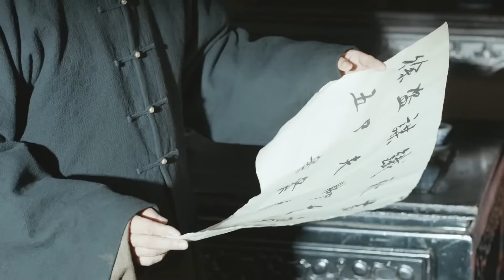【功夫電影】蒙面刺客殺人如麻，怎料竟遇功夫小子，無敵劍法完虐刺客⚔️功夫#kungfu#中国电视剧#功夫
LYZA          剧名（Drama Name）：【刘墉追案】

▶️电视剧播放清单Playlist：

 • 太极宗师之太极门
 • 我的抗战之猎豹突击
 • 少林武王
 •少林寺传奇之乱世英雄
 •新燕子李三
 •刘墉追案